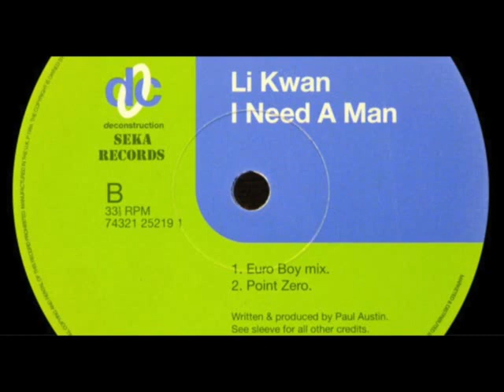Li Kwan ‎– Point Zero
Deconstruction ‎